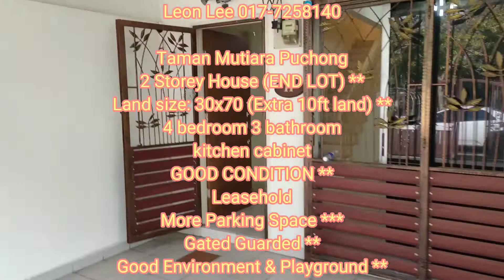END LOT 10FT Land 2 Storey 30x70 Taman Mutiara Puchong Gated Guarded More Parking Space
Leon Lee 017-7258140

Taman Mutiara Puchong
2 Storey House (END LOT) **
Land size: 30x70 (Extra 10ft land) **
4 bedroom 3 bathroom
kitchen cabinet
GOOD CONDITION **
Leasehold
More Parking Space ***
Gated Guarded **
Good Environment & Playground **
Asking Price RM9xxk